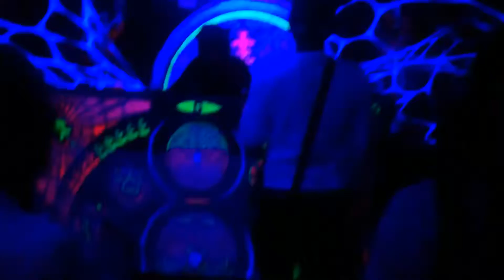SaLoN de ReI party DJ Yuu K Akatsuki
水曜日のJAAY  psychedelic party